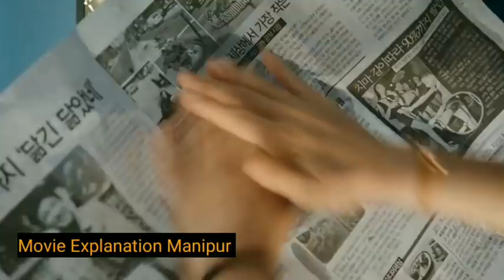"Train to Busan" explained in Manipuri || Action Horror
Movie Explanation Manipur🙏🙏🙏

Synopsis - Seok-woo and his daughter are on a train to Busan on the latter's birthday to see his wife. However, the journey turns into a nightmare when they are trapped amidst a zombie outbreak in South Korea.

Director - yeon sang ho

Writter - park joo suk

Starring :
Ma dong seok
Kim su an
Jung yu mi
Choi woo shik
Gong woo